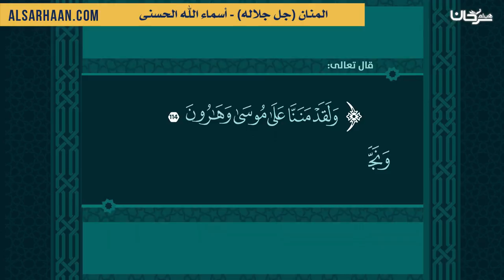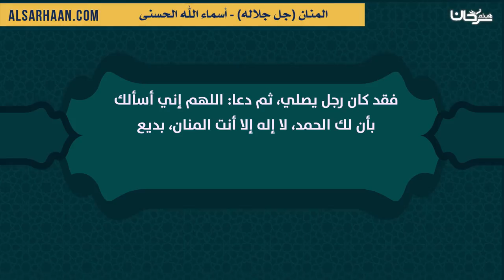المنان جل جلاله أسماء الله الحسنى